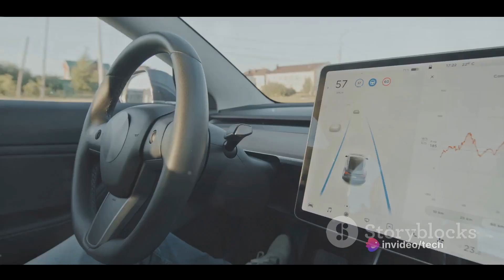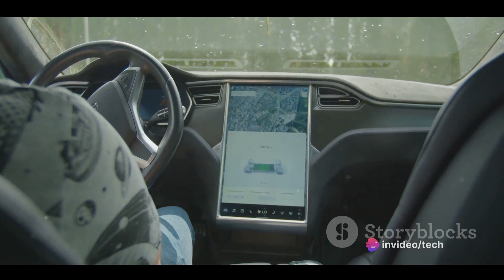Lidar: The Key to Tesla's Success and Our Future in Space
Join us as we uncover the crucial role of Lidar technology in Tesla's success and its exciting potential in shaping our future in space exploration. In this video, we'll explore the fascinating connection between Lidar, Tesla, and the cosmos.

We'll take a deep dive into Lidar's impact on Tesla's autonomous driving capabilities, safety features, and its significance beyond our planet. It's a journey through technology and space that you won't want to miss.

🔦 Key Discussion Points:

Tesla's Lidar Technology: How Lidar plays a pivotal role in Tesla's success.
Autonomous Driving and Safety: The safety and precision offered by Lidar.
Space Exploration: Lidar's applications in exploring the cosmos.
Discover how Lidar technology is not just a game-changer for Tesla but also a key to our future in space.